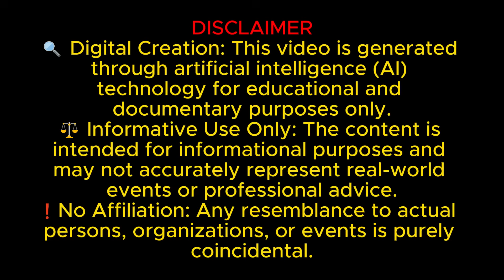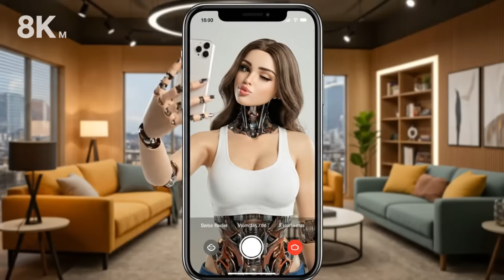Inside the Humanoid Factory - Factory Mass Producing Humanoid Robots (Full Process)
Step inside the future of manufacturing. In this exclusive video, Process Unlocked takes you deep into a colossal Mega-Factory where thousands of advanced Cyberpunk Androids are mass-produced every single day.

Witness the mesmerizing full process of building a synthetic human from scratch. From casting the intricate metal skeleton to molding the glossy plastic shell and installing the AI core. This is where beauty meets cold, hard machinery.
Is this what the factories of 2050 will look like? Watch the full process and decide.
🔍 Digital Creation: This video is generated through artificial intelligence (AI) technology for educational and documentary purposes only.